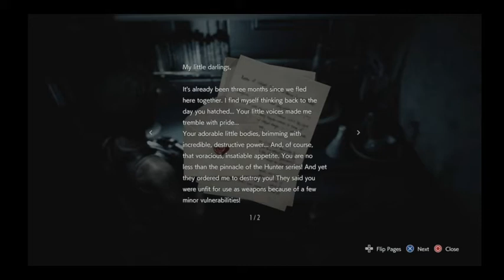RE:3 Failthru (#6)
The biggest character flaw of the hunter gammas is that if you hold out your hand and refuse them permission to eat you, they can't eat you. This is because eating people against their will is a crime.

Also I get angry and shout at a vent.

The monster I was thinking of was Khezu. They reminded me of Khezu.